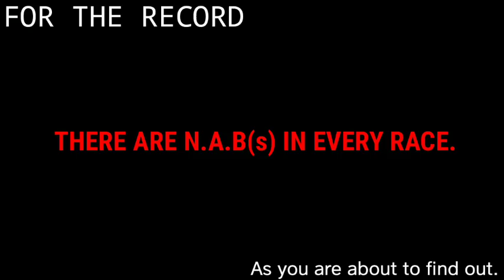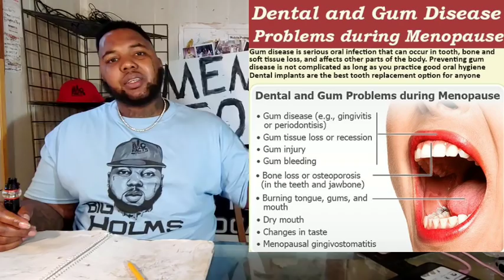3 Ways to SPOT & IDENTIFY a "N.A.B" in PUBLIC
its alot of people that dont know how to find the right partner and On this episode of The Big Facts Podcast Ayo Consaco speaks the big FACTS

Breaking News
Black Entertainment
Celebrity Roast
Hip Hop Roast
Celebrity News
Black Media